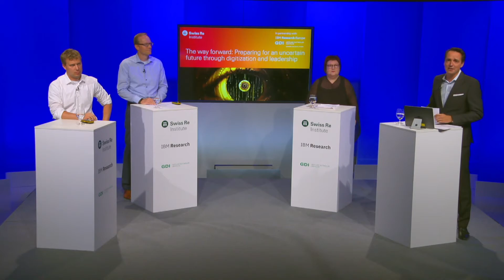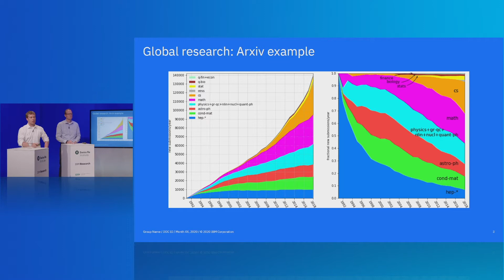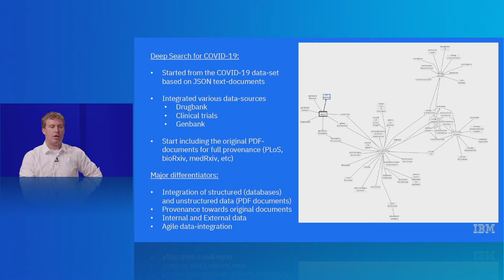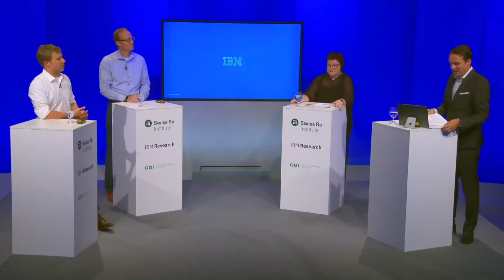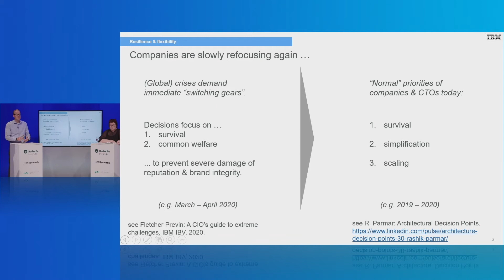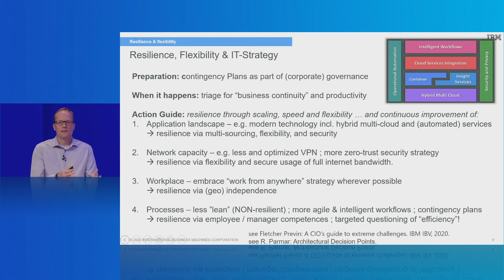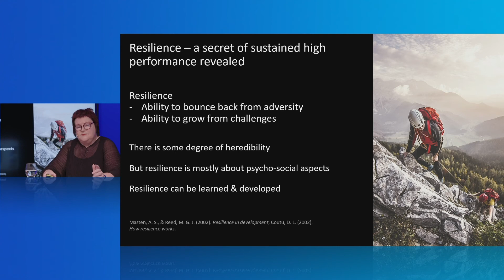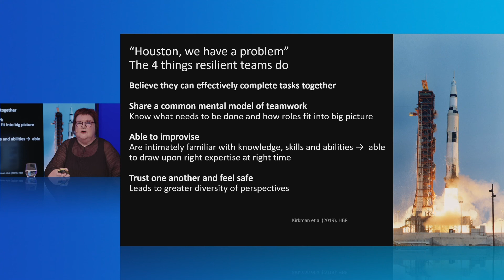The Way Forward: Preparing for an Uncertain Future through Digitization and Leadership | Webinar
In the past few months we have collectively learned how super fragile our world is. Our communities and organizations have rarely been more challenged navigating through this crisis, the real impacts of which no one can predict right now. How do we face this pandemic? How do we make decisions for the future and act with assurance in this uncertainty?
Peter Staar, Manager Scalable Knowledge Ingestion at IBM Research - Zurich, will explain how leveraging AI enables to extract critical knowledge about COVID-19 from all available scientific publications. He will we show how innovation can be accelerated tremendously.

Ulrich Schimpel, Federal CTO at IBM Switzerland, discusses strategies how organizations can make the most of digital technologies to increase operational resilience and flexibility. The current crisis is a critical turning point for digital transformation, as many companies need to drive adoption not because they can but because they must to survive.

Karin Vey, Psychologist and Executive Innovation Consultant, Think Lab IBM Research, focuses on resilience as a key leadership competency in uncertain times. Resilience is the ability to handle challenges, recover from setbacks, bounce back smarter and stronger, thrive in the face of stressors and maintain performance.